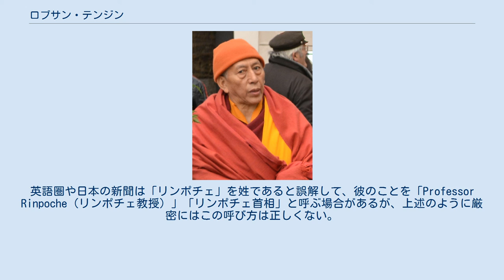ロブサン・テンジン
サムドン・リンポチェ5世ロブサン・テンジン（1939年11月5日 - ）は、チベット人の僧侶、仏教学者、政治家。
2001年より10年間、インドのダラムサラに拠点を置く中央チベット行政府（チベット亡命政府）の公選による初代首相（当時の正式名称はカロン・ティパ（主席大臣））を務めた。
 チベットの最高指導者であるダライ・ラマ14世の親しい友人である。
主導的なチベット仏教学者の一人とみなされており、マハトマ・ガンディーの教えについての権威でもある。
また、ヒンディー語と英語の双方に堪能である。
 1939年、チベット東部のジョル（雲南省迪慶蔵族自治州徳欽県）で誕生。
5歳にしてサムドン・リンポチェ4世の生まれ変わりとして認められ、ジョルのガンデン・デチェリン僧院の院主の座についた。
2年後、僧侶としての誓いをたて、ラサのデプン僧院で宗教的な修行を始め、中観派仏教徒として修行を終えた。
しかし、1959年の中国によるチベット侵攻後、ダライ・ラマ14世と共にインドに亡命することを余儀なくされた。
 1960年以降、まずインドのシムラー、後にダージリンのチベット宗教学校で、教師として働いた。
1965年～1970年にはダルハウジーのチベットスクールの校長を務め、1971年～1988年には、ワーラーナシー（ベナレス）の高等チベット学中央研究所（CIHTS）の学院長、1988年～2001年は同校の理事であった。
 1991年、ダライ・ラマ14世によって亡命チベット代表者議会（チベット国民代議員大会、ATPD）の議員に指名された後、満場一致で議長に選ばれた。
1996年～2001年にはカム地区から亡命したチベット人を代表する議会の議長であった。
 2001年までは、亡命チベット代表者議会がダライ・ラマが推薦する候補者の中から閣僚を選出し、閣僚たちが互選によって首相（任期1年）を選出していたが、2001年にダライ・ラマ14世はチベット人が直接に自らの政府の指導者を選ぶべきであると声明。
その意を受けた亡命チベット代表者議会第12回議会は選挙法を改定し、亡命政府首相（カロン・ティパ）の直接選挙が行われることになった。
2001年5月12日の予備選挙と7月29日の本選挙の結果、サムドン・リンポチェは得票数約29,000、得票率約84%で亡命政府首相に選ばれた。
残りの票は、もう一人の候補であるジュチェン・トゥプテン・ナムギャル（前首相）が獲得した。
 2001年の組閣においては首相の他、情報・国際関係省（外務省）と公安省の大臣を兼任した。
2006年には首相に再選され、公安省、情報・国際関係省（外務省）、内務省の各大臣を兼任した。
 2001年以降、チベットの自治権に対する支持を獲得し、中国政府と自治権の交渉を行うというダライ・ラマ14世の提案に対する認識を広めるために、精力的に飛び回っている。
 サムドン・リンポチェの亡命政府首相としての任期は2011年までとなっており、亡命チベット人憲章によって3選は認められていない。
しかし亡命チベット人社会からの評価と人気はきわめて高いため、憲章を改正するかまたは例外を認めるかして首相続投を求める声も強かった。
しかし、自身は「個別事情によって基本原則を変更すべきではない」として、それを拒否した（任期途中で辞任して後進に道を譲る考えを示したこともあるが、これはダライ・ラマ14世によって慰留された）。
 2011年8月8日をもって任期満了で退任し、後任にはハーバード大学研究員のロブサン・センゲが就任した。
 「ロブサン・テンジン」というのは、彼のチベット語での本名である。
彼の呼称である「サムドン・リンポチェ」は、「ダライ・ラマ」と同じく、チベットの宗教的な称号である。
 リンポチェというのはチベット語で「大切な人」という意味であり、日本語の「上人」「尊師」「師」にあたっている。
従ってチベット人には彼以外にもリンポチェは多数存在する。
英語圏や日本の新聞は「リンポチェ」を姓であると誤解して、彼のことを「Professor Rinpoche（リンポチェ教授）」「リンポチェ首相」と呼ぶ場合があるが、上述のように厳密にはこの呼び方は正しくない。
ただ、彼自身はそれを容認しているともいわれる。